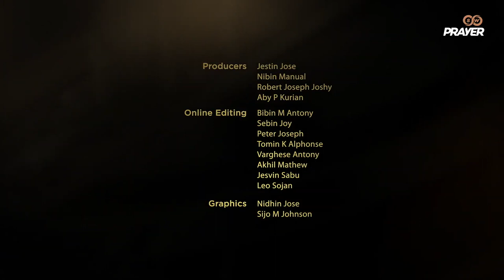Deacon Thady O' Connor Ireland, Pray for the sick Feb 12th 2023